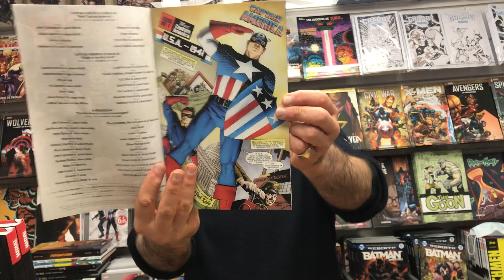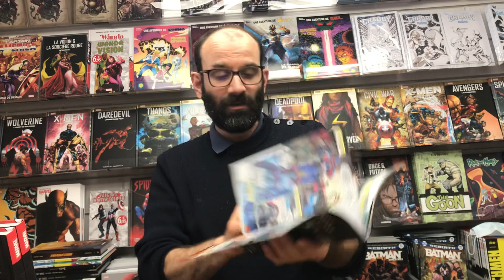CAPTAIN AMERICA ANNIVERSARY TRIBUTE #1 est dispo !